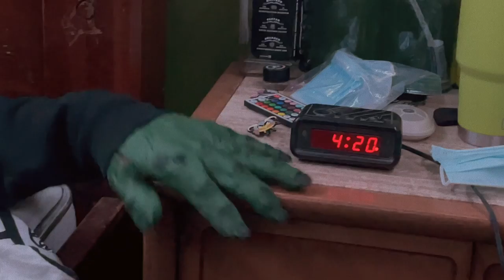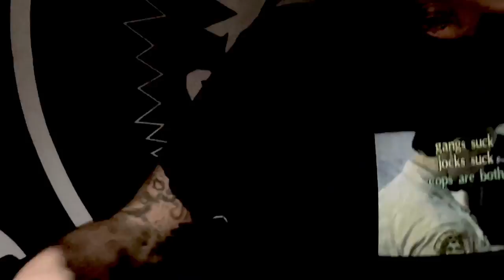Voodoo Glow Skulls - "Livin' the Apocalypse"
“Livin’ the Apocalypse” by Voodoo Glow Skulls from the brand new album “Livin’ the Apocalypse” available May 14th, 2021 on all streaming platforms.

Directed and edited by Eddie Casillas
Assisted by Jorge Casillas
Redneck bro played by Jerry O'neill
Voodoo man played by Nick Van Gasteren

Additional scenes shot by Tayva Martinez
Pittsburgh scenes shot by by Nicki Taglieri

LISTEN TO THE  NEW ALBUM HERE NOW!

Cd/Lp/vinyl coming this summer on Dr. Strange Records

"Hands up, livin' the apocalypse

Don't shoot, this is not the way to live

Mask up, livin' in this world

All the happy boys and girls

Can't breathe, trapped in the system

Won't leave, stand up against them

Locked down, gotta break free

Your world is my misery"

Produced by Eddie and Jorge Casillas

Recorded by Eddie Casillas at Dog Run Studio
Riverside, CA

Mixed and Mastered by Paul Miner at Buzzbomb Studio
Guitar guest solo by Dan Palmer

Album art by Brian Romero